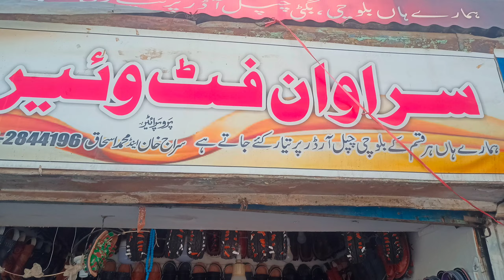how Balochi chappal is made. unique workhard making chappal in#quetta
this chappal made in Quetta . located prince road . thanks to all